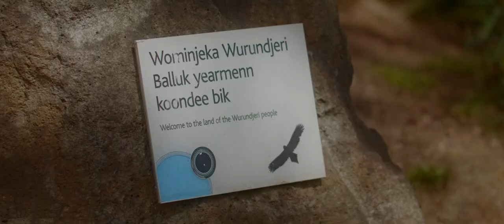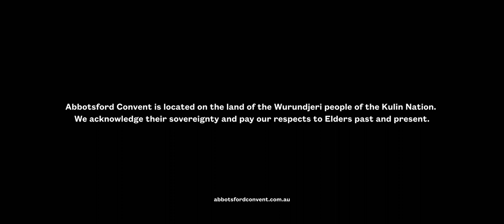Meet the Artists | Elder Aunty Diane Wurundjeri Woi Wurrung Cultural Heritage Aboriginal Corporation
Abbotsford Convent is on the National Heritage List and is Australia's largest arts and cultural precinct, serving and inspiring a thriving and diverse community.

Abbotsford Convent is located on the land of the Wurundjeri people of the Kulin Nation. We acknowledge their sovereignty and pay our respects to Elders past and present.

Wurundjeri Woi Wurrung Cultural Heritage Aboriginal Corporation

Project supported by Restart Investment to Sustain and Expand (RISE) an Australian Government initiative.

Video by Einwick Productions, 2021.